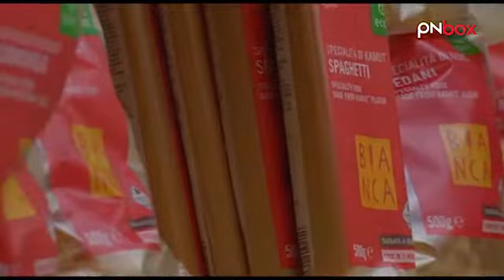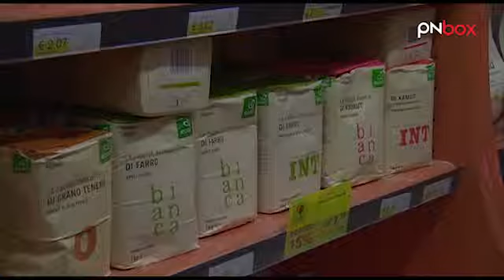Le Nuove Risorgive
Mauro ed Omar ci portano alla scoperta delle Nuove Risorgive, il punto vendita di alimenti biologici, macrobiotica, cosmesi naturale, che gia` da alcuni mesi collabora con i Pnbox Studios per organizzare delle speciali cene all`insegna del mangiar sano. Conosciamo meglio la loro attivita` ed i principi su cui si basa. Guarda il filmato e poi visita la sede delle Nuove Risorgive in Piazzale San Lorenzo 14 a Pordenone!